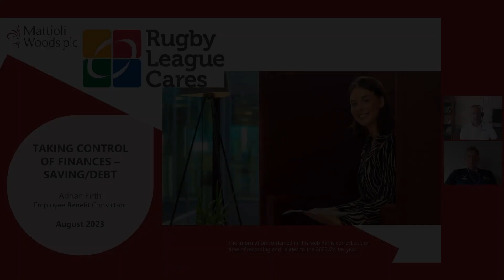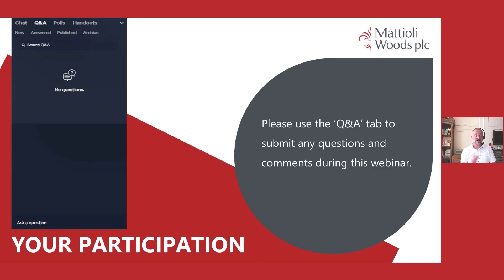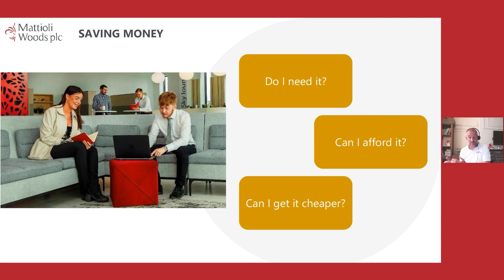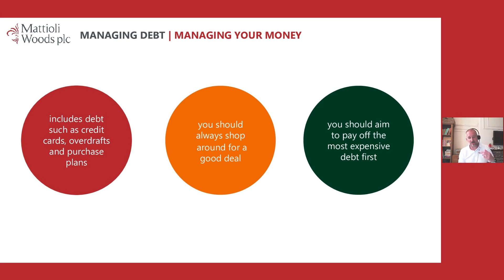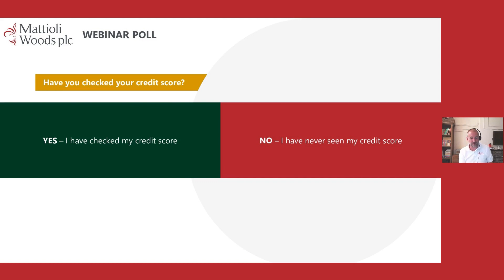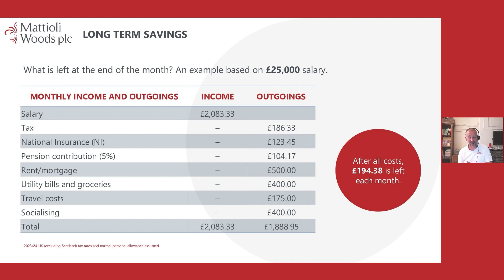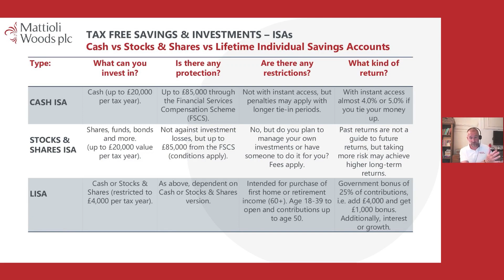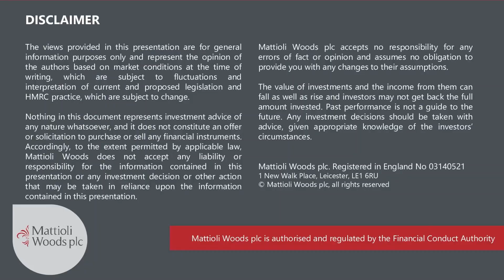Managing finances webinar with Mattiolo Woods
Adrian Firth from Mattioli Woods, a kong-standing trusted partner of Rugby League Cares, hosts this informative webinar looking at all aspects of financial management, in which he explains how players can tackle their own finances in a successful way.